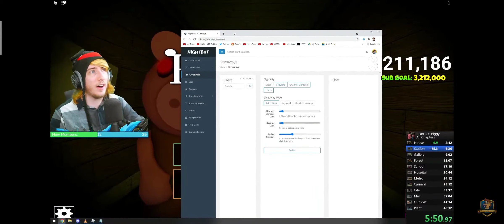kreekcraft almost escaped